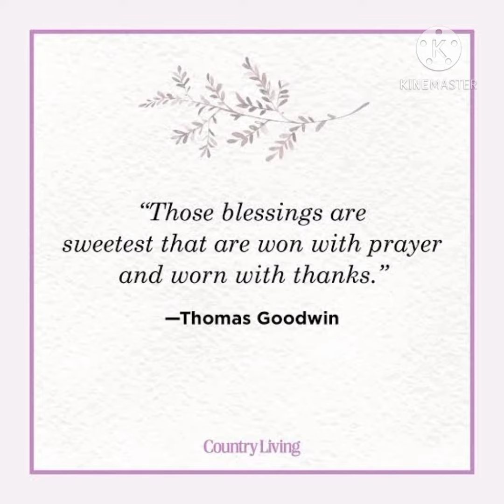Spoken Poetry Prayer In Philo